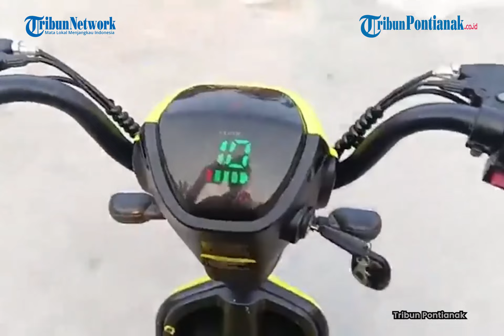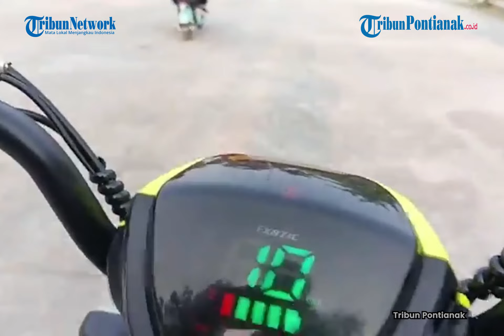Serunya Bermain Sepeda listrik di Istana Al-Watzikhoebillah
Intip serunya bermain sepeda listrik di Istana Al-Watzikhoebillah Sambas.